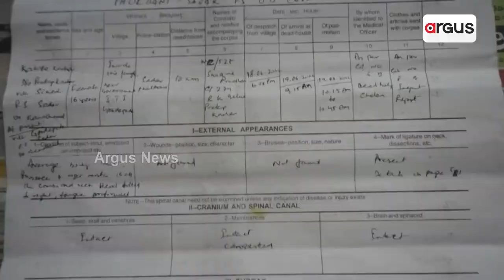କନ୍ଧମାଳର କଳଙ୍କଙ୍କ ପାଇଁ ଘଣ୍ଟଘୋଡା ଅଭିଯାନ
କନ୍ଧମାଳର ଛାତିଥରା ଗଣଦୁଷ୍କର୍ମ ଓ ହତ୍ୟା ଅଭିଯୋଗର ମୁଖ୍ୟ ଅଭିଯୁକ୍ତମାନଙ୍କୁ ଖସାଇ ଦେବାର ବଡ଼ ଷଡଯନ୍ତ୍ର । ଜଣେ ନବମ ଶ୍ରେଣୀର ଆଦିବାସୀ ଛାତ୍ରୀ ଯେଉଁଭଳି ବର୍ବରତାର ଶିକାର ହେଲେ ତାକୁ ନେଇ ସୃଷ୍ଟି ହୋଇଛି ଅନେକ ପ୍ରଶ୍ନ